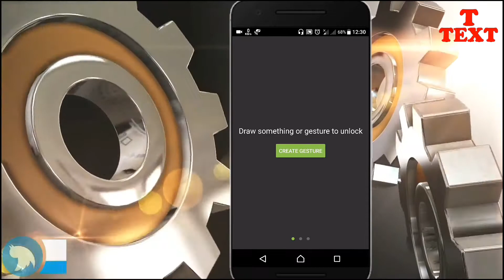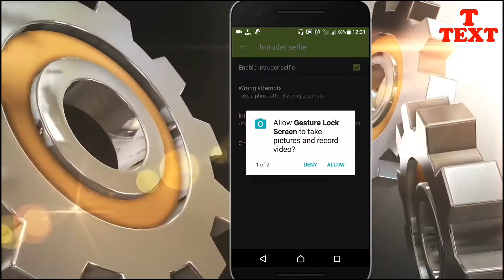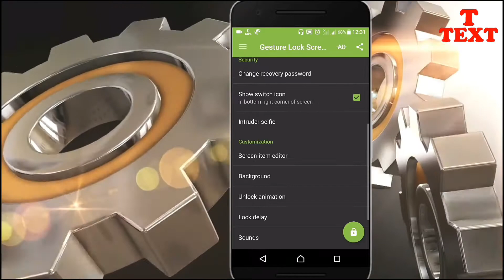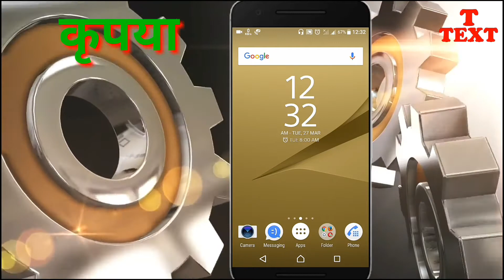How To Lock screen with gesture lock very amezin and stylish lock. Technical text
Namaskar Dosto. Aj hum aapko bata rhe hai ek yease screan lock ke baare me jo bahut hi stylish honga, ye lock gesture lock kahate hai ye kease work karata hai esake baare me bataya hu.

Flipkard..
Best Price mobile number under R's 1000..

Best Memory Card ultra Fast Speed under R's 500...

Ultra fast pendrive USB. 3.0.
Under R's 700..
AMAZON.
Best Mobile Price under R's 9999..
High Speed pendrive USB 3.0. Under R's 700..

Best buy very low price.. Hurry up. 🍎
Tripod stedy_ Amazon
R's - 300.

Tripod stedy_ flipkard
R's - 250.
Video recording camera Amazon R's- 1500.
Video recording camera flipkard R's - 1200.

Audio recording Mic Amazon R's - 300.
Flipkard R's - 250.

Light on Amazon R's 300.
Flipkard R's 200.

Follow on us Google+!!!
Like my Facebook page!

THANKS.